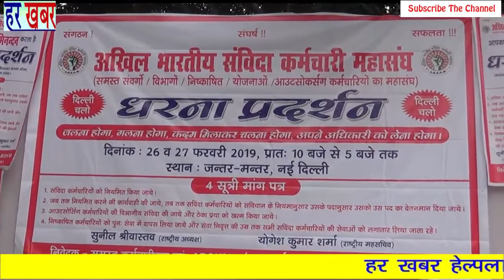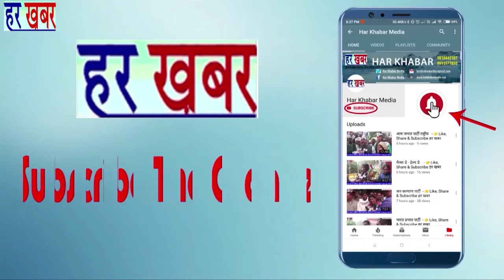अखिल भारतीय सविंदा कर्मचारी महासंघ ईकाई शाखा यूपी - 👉Like, Share & Subscribe हर खबर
अखिल भारतीय सविंदा कर्मचारी महासंघ ईकाई शाखा यूपी ने जंतरमंतर पर अपनी मांगो को लेकर धरना दिया:- सविंदा कर्मचारियों को निमियत करे, पद के अनुसार वेतन मिले, ठेका प्रथा खत्म की जाये मुख्य मांगे है।